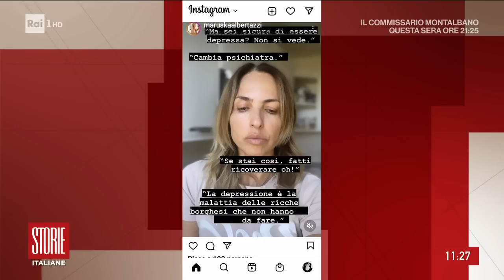Depressione, tra diagnosi e polemiche - Storie italiane - 05/10/2022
dal suicidio di Anthony Bourdain , raccontiamo la depressione, il male oscuro che ha portato diverse vittime celebri all'estremo gesto come Mia Martini o comunque a combattere tutta la vita contro questo demone.